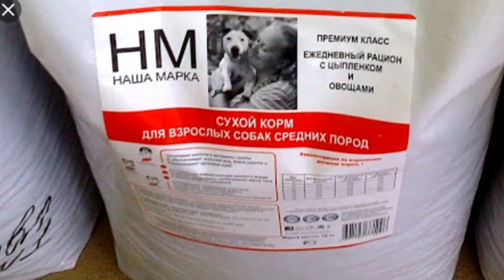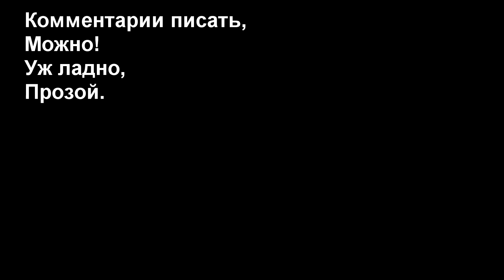Антикоронавирусный стих.(Часть 3)